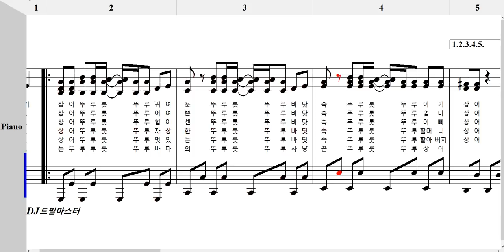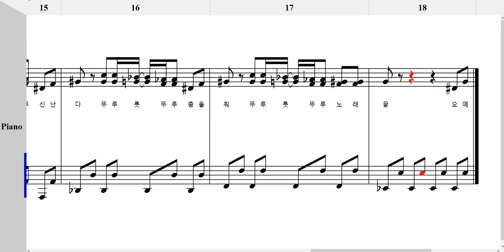핑크퐁 - 상어가족 피아노악보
악보는  핑크퐁의 요청으로 악보 배포을 금하겠습니다